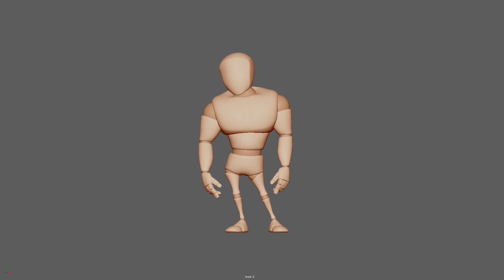Muhammad Haidan Yonardi Putra Animation Academy Level 3 Moving Hold